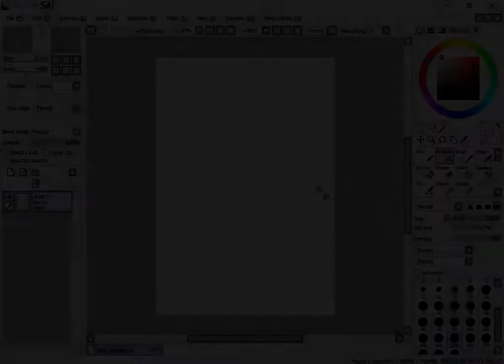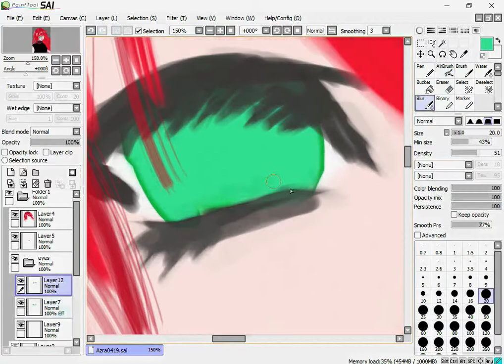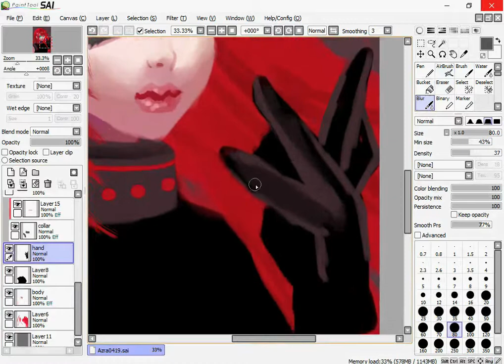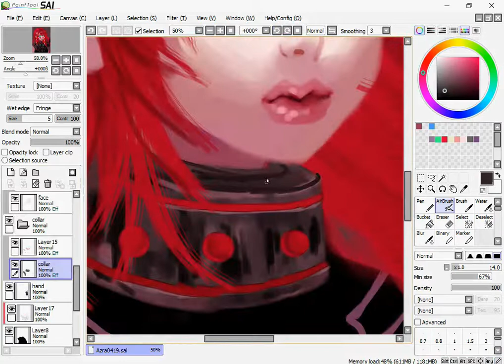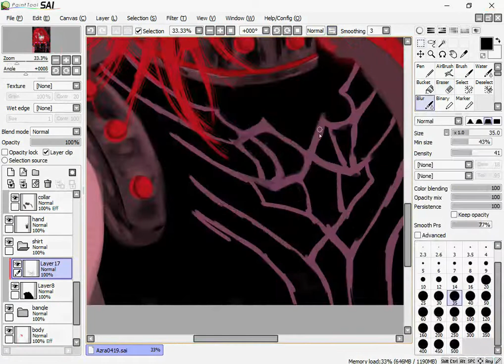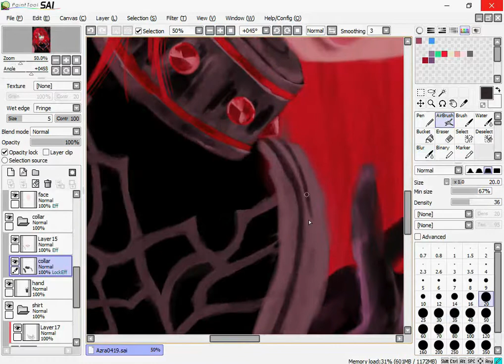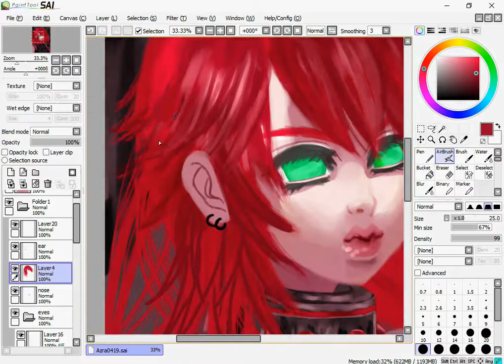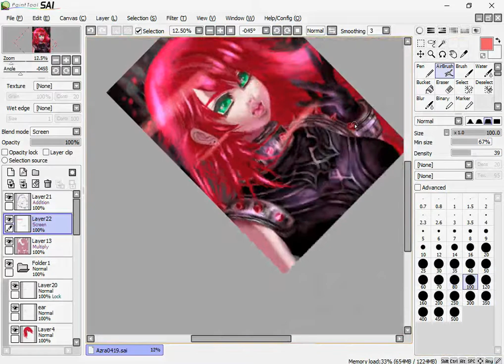sai speedpaint oc azra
Digital paint my OC name Azra with her official outfit in my manga title The Heartless

You can only see her fullbody in the manga series
which is dead i can't go on without support/followers/income sobs

I wish you can help me revive my manga i really wanted badly to continue it

Give a like/comment/share/sponsor of my manga means a lot to me tq u